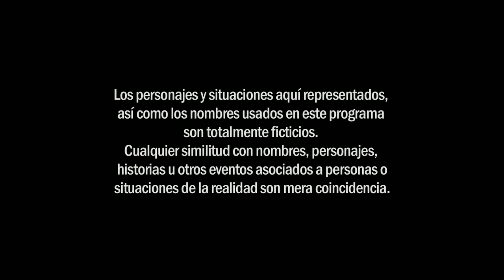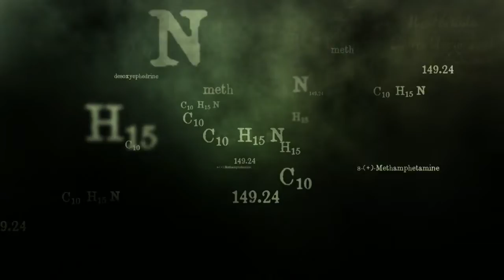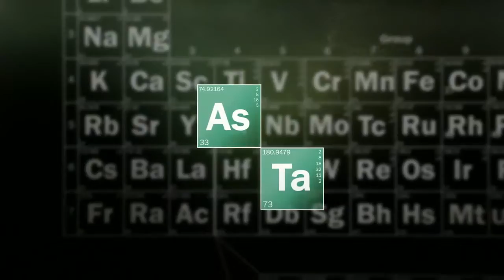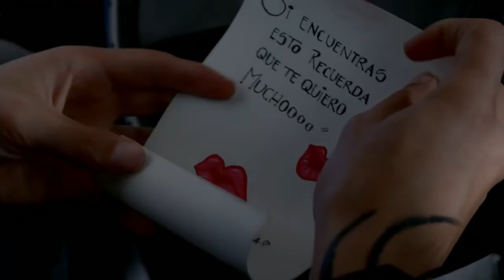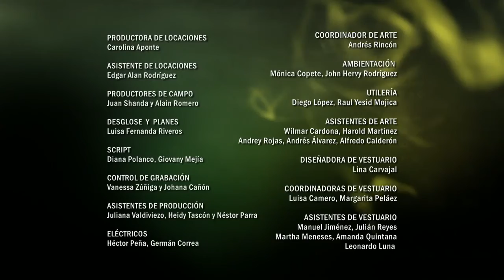metástasis capitulo 30.